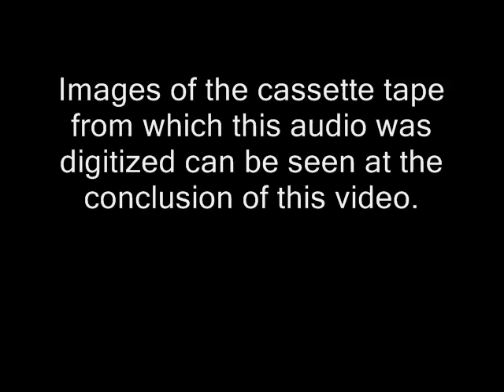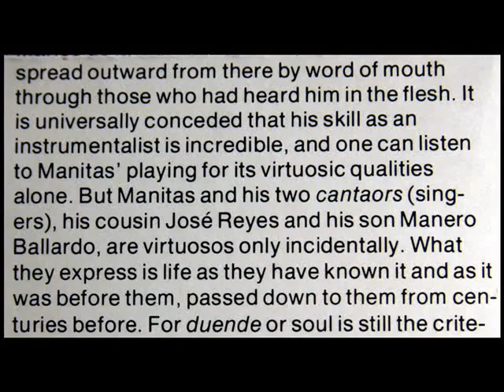Manitas de Plata, 1963: Malagueñas Flamencas - Recorded at Arles, France, October 1963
Manitas De Plata performs Malagueñas Flamencas.  This is one of the first US recordings ever made of Manitas De Plata -- October 1963, in Arles, France, produced by E. Alan Silver of the Connoisseur Society (the recording engineer was David B. Jones). It was initially released as an LP ("Manitas de Plata aux Saintes Maries de la Mer") on the Philips and Connoisseur Society labels.

Se llama malagueñas a un palo del flamenco que es tradicional de Málaga; de ahí su nombre. Procede de los antiguos fandangos malagueños. Se convierte en estilo flamenco en la primera mitad del s. XIX. Este cante no tiene baile propio, pero tiene un gran registro melódico. Se acompaña con la guitarra por arriba, y es un cante ad líbitum.

La malagueña est un rythme ternaire traditionnel espagnol et particulièrement de Malaga. Elle a été créée à partir d'une danse accompagnée de chants au XIXe siècle.

A malaguenha é um canto e uma dança típicos da região espanhola da Andaluzia (em especial na área de Málaga), enraizador no canto flamenco (flamengo). Não possui uma estrutura determinada, e requer da parte do cantor uma imaginação e expressividade muito pessoais.  É acompanhada de violão e castanholas, chama-se resgueda ou punteada, conforme o acompanhamento de violão; engloba-se na designação genérica de fandango, que abrange a rondenha, a granadina e a murciana.

Malagueña je španski izraz za žensko, ki živi v španskem pristaniškem mestu Málaga v provinci Andaluzija. Dejansko je malagueña ženska oblika pridevnika malagueño/malagueña, ki se nanaša na samostalnik Málaga.

Малагенья (исп. Malagueñas) один из традиционных стилей фламенко, вышедший из раннего фанданго района Малага, песня имеет восточные корни. Народная по происхождению, малагенья стала стилем фламенко в XIX веке. Песенная мелодия обычно не используется для танцев в связи с тем, что не имеет четкого постоянного ритмического рисунка, ее относят к типу «свободных песен» (cante libre). Однако малагенья славится богатой мелодией с использованием микротонов.  Первоначально гитара использовалась совместно с другими музыкальными инструментами как часть народных малагских мелодий фанданго. В то время функции гитары заключались лишь в создании ритма мелодии и ограничивались использованием одной техники, называемой «abandolao». В процессе эволюции этого музыкального стиля, темп Малагеньи замедлился и гитаристы получили возможность включать в свою игру короткие сольные проигрыши и другие музыкальные приемы. Революция в гитарном исполнении Малагеньи пришла вместе с трансформацией последней в тип «свободная песня»: виртуозы фламенко, как Рамон Монтойя, начали применять в мелодии Малагеньи классические техники гитарной игры (напр. арпеджио, звукоряд, тремоло) и обогатили ее более разнообразным положением аккордов. Они также начали вводить в промежутки между куплетами короткие гитарные соло, названные фальсеты, следуя за песнями других стилей фламенко.
"David Hertzberg"